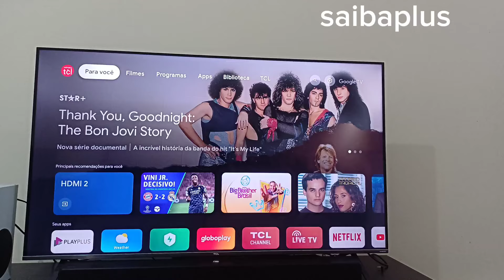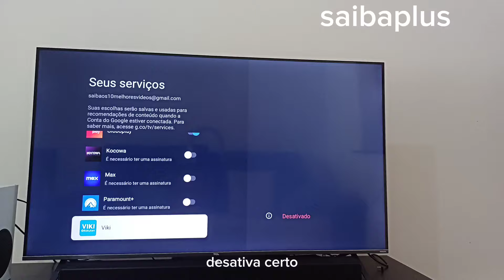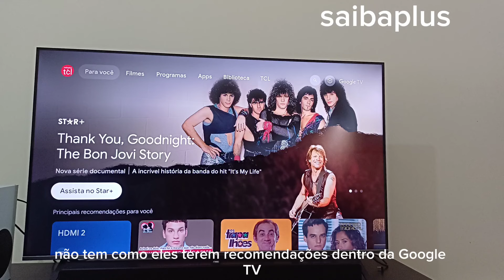como melhorar a tv tcl na parte de recomendações